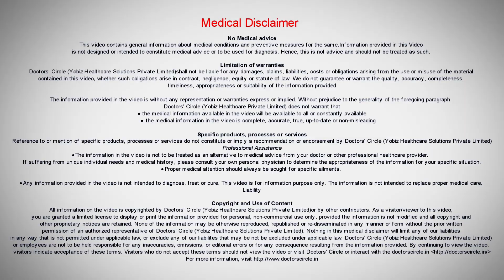What is Labor Augmentation & its procedure? - Dr. Sheela B S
Augmentation of labor is a process where we stimulate the uterus to get the desired intensity, frequency and duration of contractions. In a woman who is already in an established labor, but the progression of labor is delayed. And this progress is delayed mainly because of poor uterine contractions. So here we can always augment the labor. Failure of progress of labor is a major indication for caesarian section. So in order to reduce this high incidence of Cesarean section in a woman, we have a drug which can be used to augment the labor. Whenever we plan for Augmentation of labor, two questions to be asked. Is the patient is in true labor? That is established labor, or have we ruled out cephalopelvic dysfunctions? If these two criteria’s have been fulfilled, then we have decided to go ahead with augmentation of labor, the patient should be hospitalized, the patient should be continuously monitored with for uterine contractions. So the fetal monitoring is required. So definitely an experienced nurse has to be next to a patient. So the goal here is just to get adequate uterine contractions without causing any distress to the baby, the labor has to happen. The dose of drugs depends upon so many criterias, like gestational age. So if it is nearing the turn, then the sensitivity of the uterus to the oxytocin is more compared to the preterm pregnancies and preexisting contraction patterns and the cervix what stage it is dilated and where is the statin of the head. So one of these criterias are fulfilled we go ahead with the augmentation. So there are three different methods for augmentation. First one is most commonly us the amniotomy. Amniotomy is nothing but the artificial rupture of the membranes. It is commonly used, very simple procedure. Here with the help of a gloves and, with the help of a very simple plastic device, with a hook, which  is inserted through the vagina and we rupture the membrane. It stimulates the uterine contraction and shortens the labor durations. It doesn’t cause much discomfort. It is very simple procedure. Coming to the next method that is drug called as oxytocin. It is a synthetic hormone, which is very commonly used. It acts by stimulating the uterus, the uterine contraction and the desired stimulations like in intensity duration and frequency can be obtained with this drug. So it is given in infusion for with the help of a pump. Continuous infusion through the pump and the drug has to be diluted in Ringer’s lactate. About 10 units of syntocinon is diluted with 1000 ml of Ringer’s lactate. That gives dilution of about 10 milliunits in 1 ml. So it is  usually it is started with 6 milli units per ml and monitor to about next 40 minutes, then again if the desired contractions are not obtained,  then we increase it by another 6 milliunits, till we get the desired uterine contractions. Anytime in between if we get hyper stimulation, then the drug or the medicines can be discontinued. So half-life of this drug is about 3 to 5 minutes. So in another 10 to 15 minutes or half an hour time, the completely uterus is relaxed, again the fetal cardiac activity is normal, again it vna be started at half the dose, that is 3 milliunits per ml and then accelerated by 3 milliunits per ml. but the dose should never exceed 40 milliunits per ml. So it is a very useful drug and very routinely we use it. But continuous fetal monitoring and uterine contraction monitoring should be there to avoid complications. Then the third method is the combination of both, that is amniotomy as well as oxytocin. It is proved beyond doubt that when the combined method is used it is much better than oxytocin drug alone. So these are the three methods we use so with the use of augmentation methods, definitely C section rates have come down And complications like delivering hypoxic babies or hyper stimulation and rupture of the uterus has come down mainly because we are monitoring the fetus as well as the mother very well.